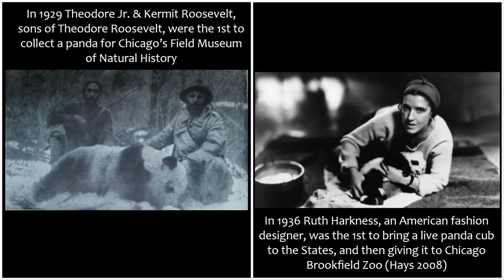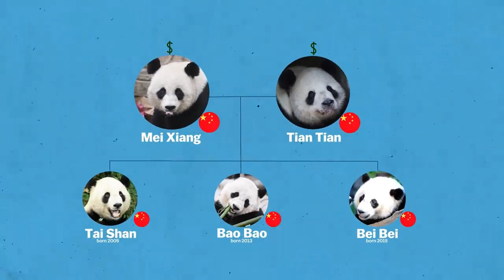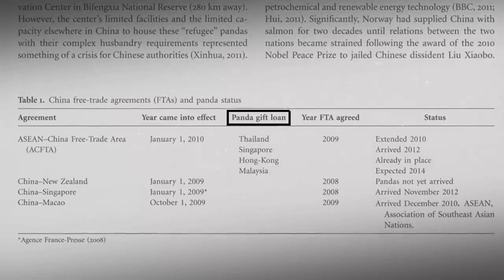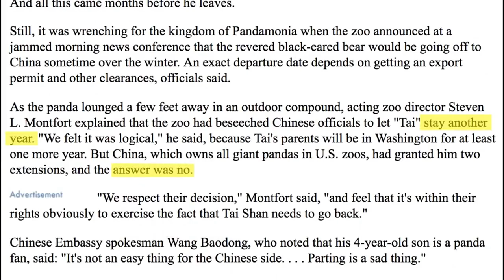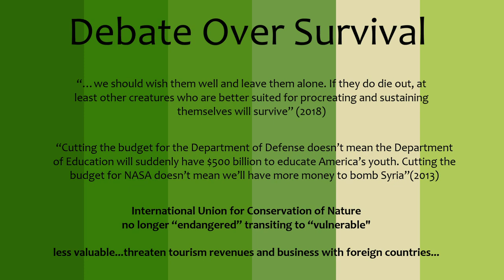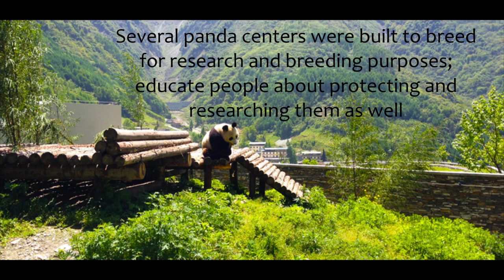Giant Panda: Saving from Extinction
This was a research for a class I took at my university in the Spring of 2020. All proper credits are given at the end of this video. Hope you enjoy it!